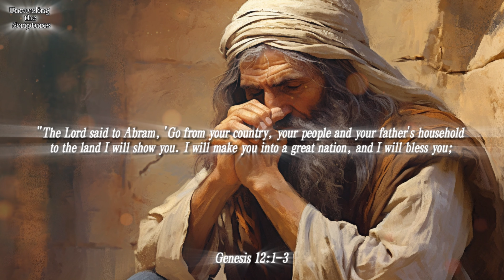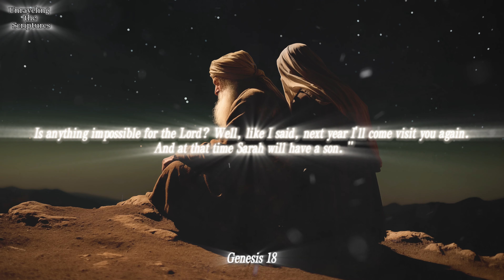THE STORY OF ABRAHAM, THE FATHER OF FAITH, AND HIS WIFE SARA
The narrative of Abraham, recognized as the patriarch of faith, is a fascinating saga that transcends the ages, leaving an impactful legacy for humanity. His journey, full of challenges and moments of unshakable faith, is an inspiring testimony that continues to resonate across generations. Along with Abraham, we find the vital figure of Sarah, his wife, whose presence played a fundamental role in the remarkable episodes of this extraordinary journey.

Abraham, initially called Abram, was summoned by a divine voice from God himself to leave his homeland and head towards a promised land. This divine calling was a crucial turning point in his life, requiring deep trust and a willingness to face the unknown. He undertook an uncertain journey, guided only by faith in a divine promise.